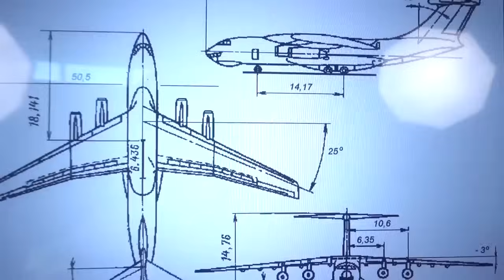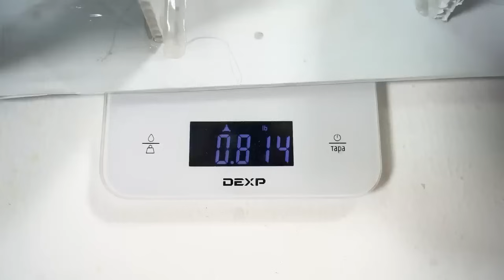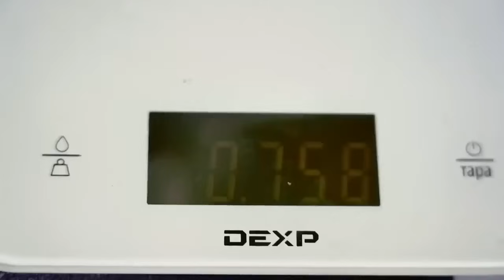RC МАШИНКА КОТОРАЯ ЕЗДИТ, ПЛАВАЕТ И ЛЕТАЕТ! УДАЛЁННОЕ ВИДЕО МАМИКСА! ПЕРЕЗАЛИВ!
Всееееем здарова! В сегодняшнем видеоролике мы заставим летать RC машинку! Для этого мы решили использовать самые разные способы - мы попытаемся прыгать с трамплина с самодельными крыльями, прицепим к ней квадрокоптер и отправимся в город, а также проверим, сможет ли машинка ездить по воде при помощи гелиевых шариков?! Хотите увидеть что получилось? Срочно смотрите видеоролик!

Внимание!